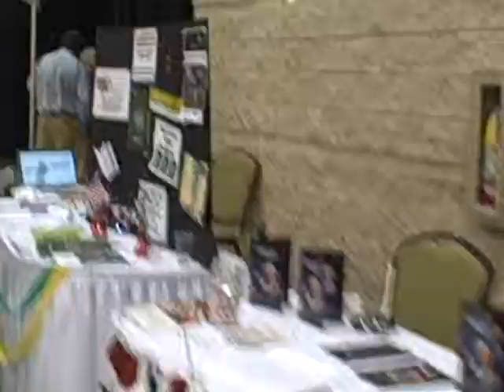Eli at the Georgia GOP State Convention